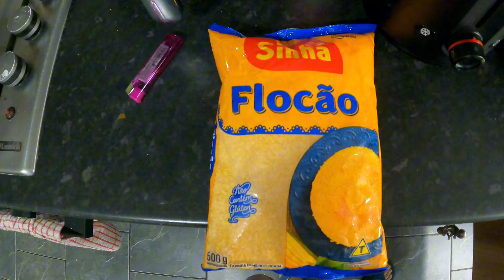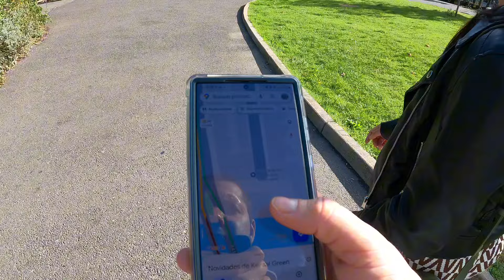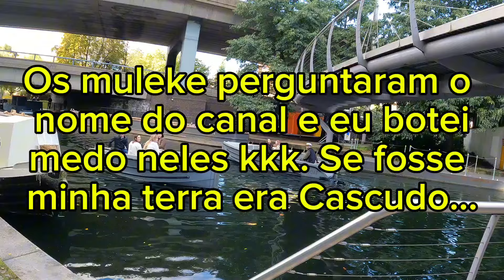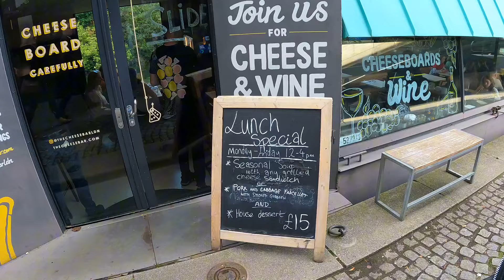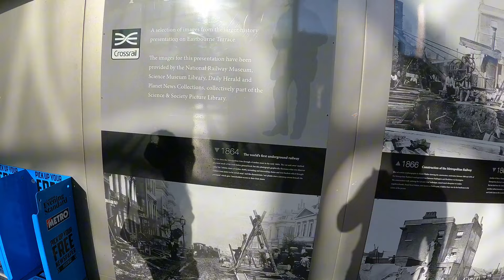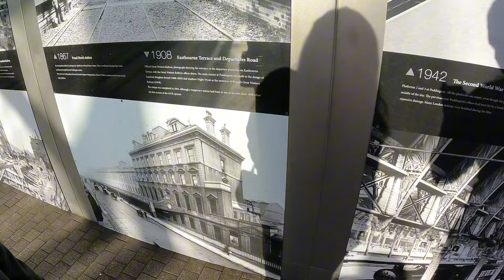Como está nossa vida em Londres na Inglaterra?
📢 NOSSOS CÓDIGOS E CUPONS

⭐ Se torne membro desse canal.

🔴 Nosso Instagram:

 / 2tabom_

Quem somos ? Somos Luciano (27) e Luciene (24), saímos de Brasilia até o Paraná morando em uma moto, moramos 2 anos em uma Kombihome que nós fizemos pra viajar por todo o Brasil e atualmente estamos morando em Londres na Inglaterra.
Queremos viajar pelo mundo todo, conhecer as culturas e comidas típicas de todo canto... Nós não temos casa alugada, empresa ou recebemos ajuda dos nossos pais e sonhamos trabalhar e viver de internet.